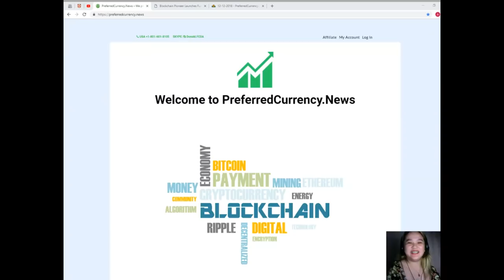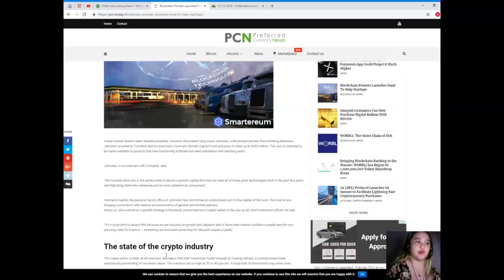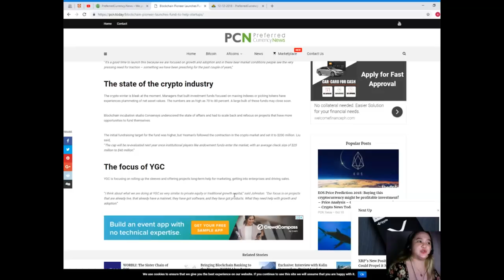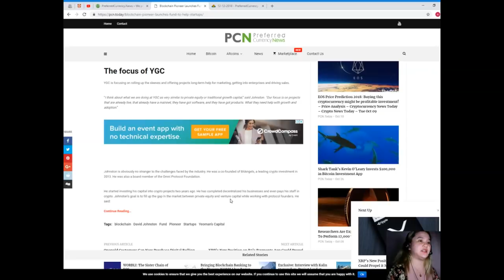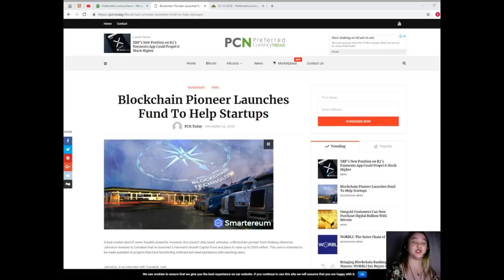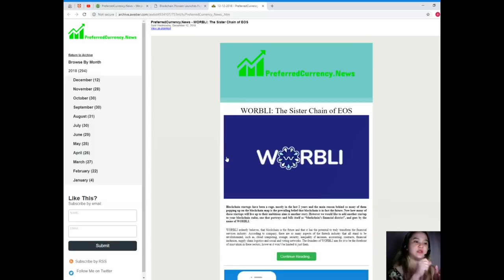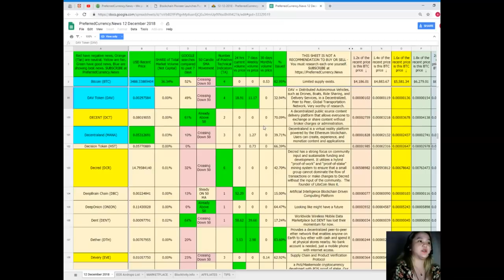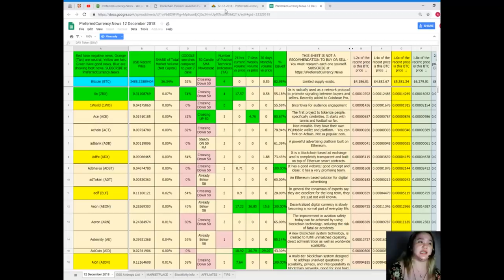BLOCKCHAIN NEWS: NEW STARTUP, NEED HELP??